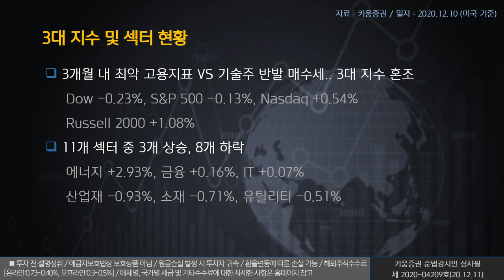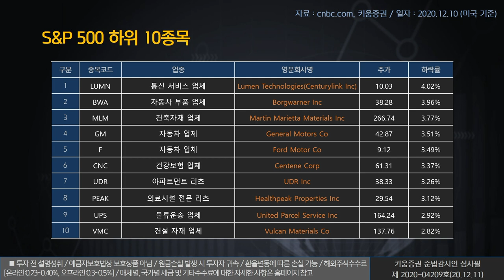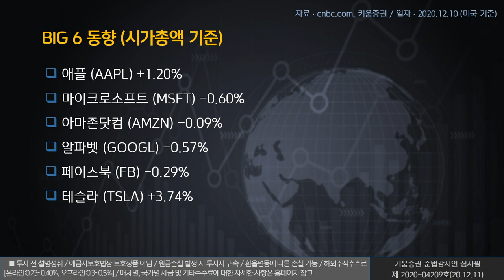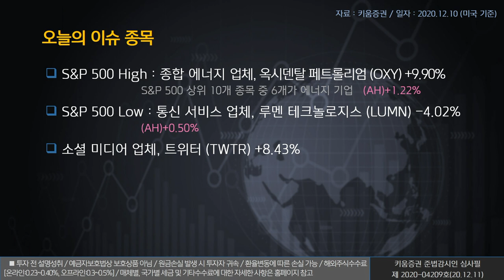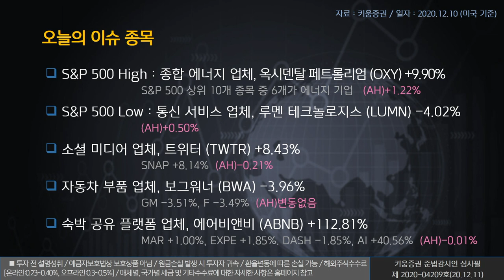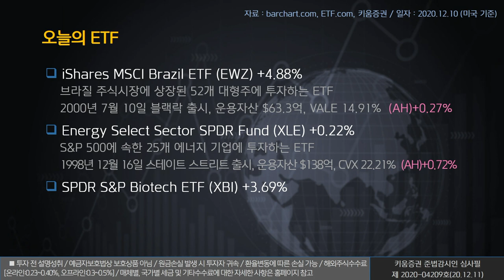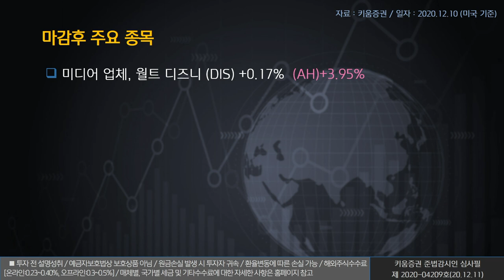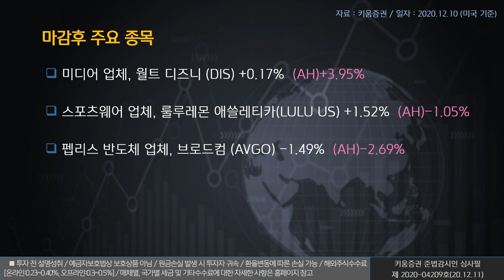열일안차의 미국증시 빅6&특징주｜트위터, 에어비앤비, 월트디즈니 (해외주식/20.12.11)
오늘의 미국증시 특징종목은 트위터(TWTR), 에어비앤비(ABNB), 월트디즈니(DIS)​ ​입니다.